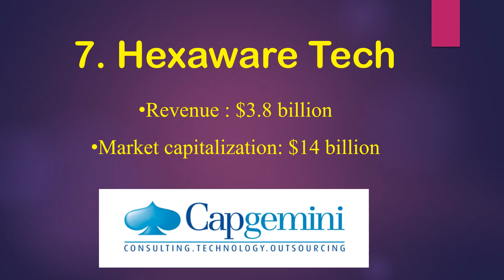top 10 IT companies india 2024 by revenue | top 10 indian it companies by market cap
top 10 IT companies india 2024 by revenue | top 10 indian it companies by market cap | top 10 it companies by revenue | top 10 it companies india 2024 by revenue | best 10 it companies of india | imp it companies of india